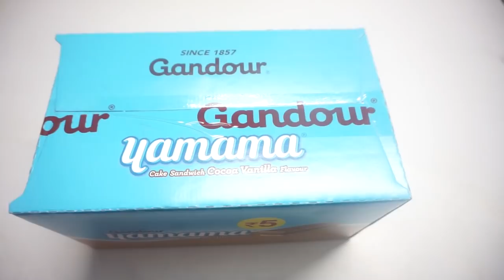Gandour Yamama Cake Sandwich Vanilla Flavour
Yamama has one mission, and that's to help moms connect to their children in this crazy modern age we live in! With the help of our own family of products, nothing can stop moms everywhere from showing their love!